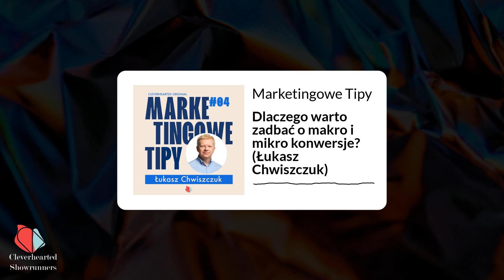Dlaczego warto zadbać o makro i mikro konwersje? (Łukasz Chwiszczuk) | 4 | Marketingowe Tipy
Konwersje są jedną z najważniejszych rzeczy w reklamie internetowej. Co warto o nich wiedzieć?

Łukasz Chwiszczuk

Certyfikowany trener Google Ads. Zwolennik optymalizacji i wyciągania maksymalnych efektów z każdej kampanii. Od kilkunastu lat prowadzi kampanie reklamowe w Google Ads dla małych, średnich i bardzo dużych firm. Prelegent na wielu konferencjach branżowych m.in. głosami publiczności zwycięzca konferencji I love Marketing. Twórca kanału "Porady i nowości Google Ads" w serwisie YouTube, autor kursu dotyczącego Google Ads.

Przeprowadzał szkolenia dla takich firm jak: Google, Sprawny Marketing, Auchan, Polska Press, Marketing w Praktyce. Od 5 lat wykładowca na Podyplomowych Studiach Marketingu Internetowego w Szkole Głównej Handlowej.

“Marketingowe Tipy” są podcastem marki Cleverhearted Showrunners, która wspiera firmy w produkcji podcastów i działaniach storytellingowych. Jeśli zastanawiasz się nad podcastem dla swojej marki, wejdź na i zamów bezpłatną konsultację.

Showrunnerka podcastu: Simona Zelek

Produkcja: Cleverhearted Showrunners

Możesz też słuchać w innych aplikacjach. Wejdź na